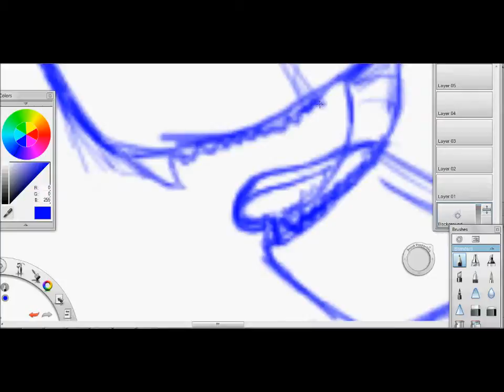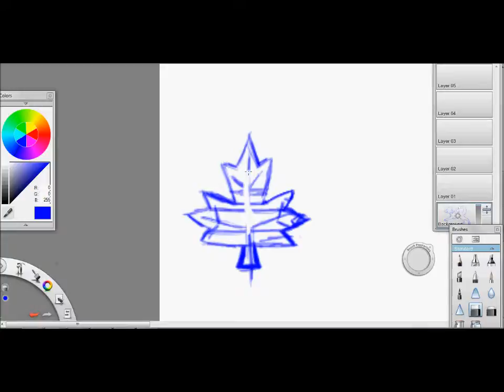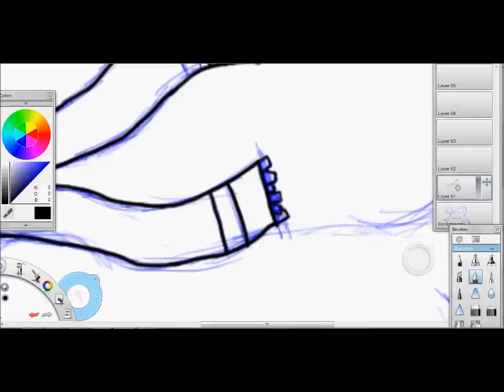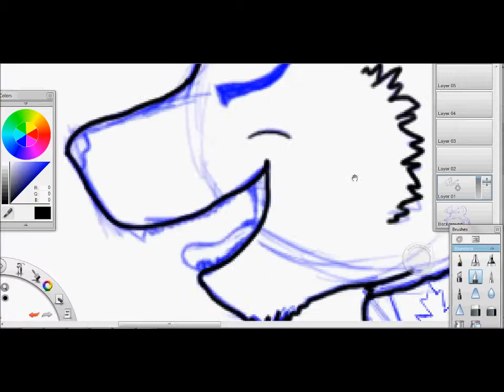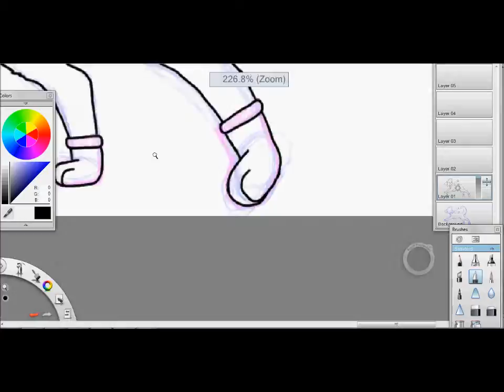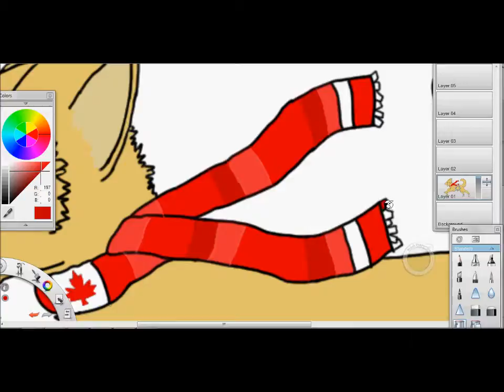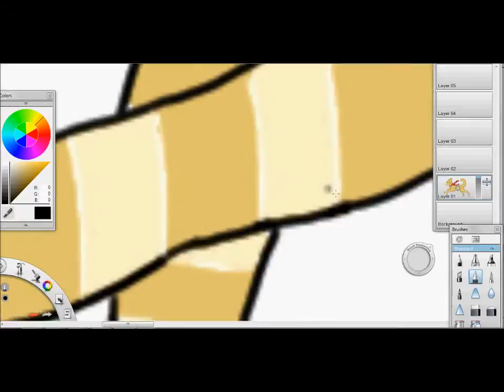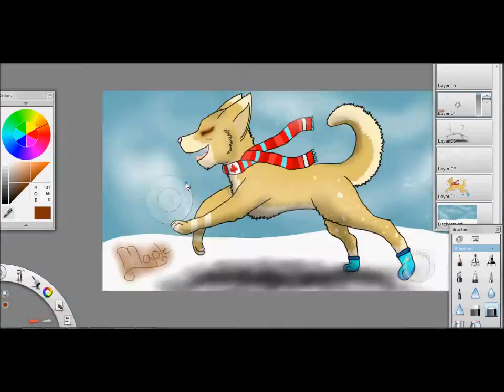Maple Speedpaint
songs: Canadian, Please ♫ by gunnarolla
Proud to be Canadian~ the arrogant worms

gonna try and upload at least once a month for ya!
~DarkSheWolf~

cape army ~;-;~;-;~;-;~;-;~;-;~;-;~;-;~;-;~;-;~;-;~;-;